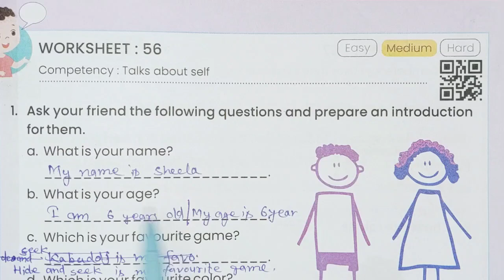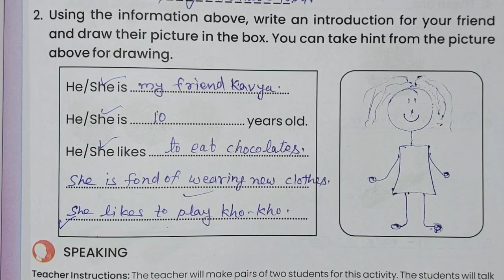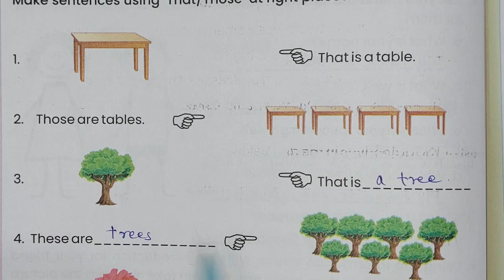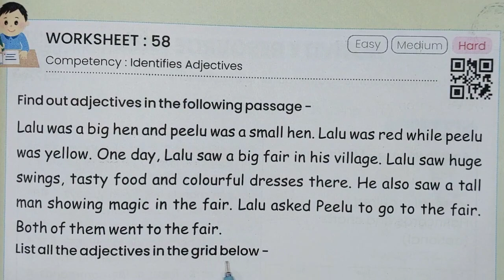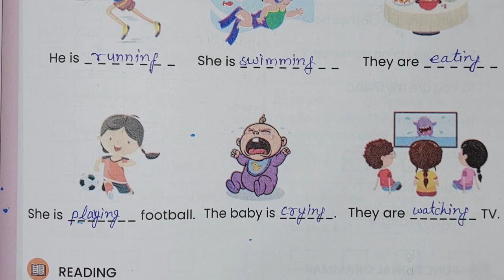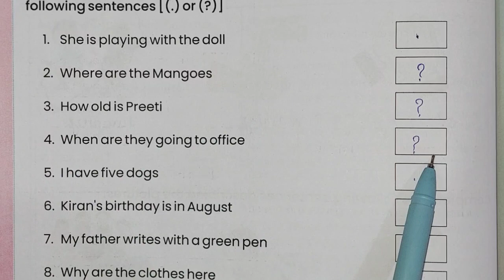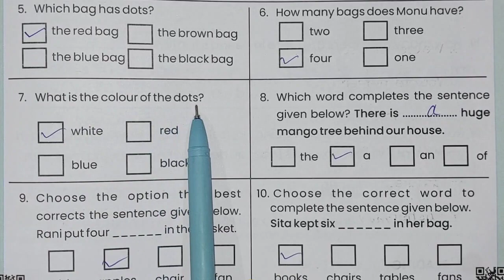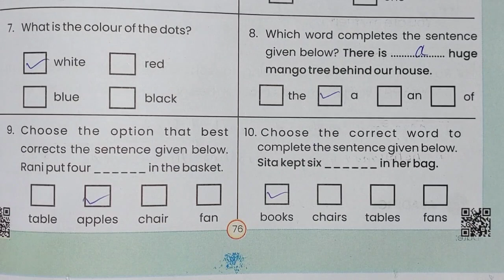Class 4-5 prayas workbook English worksheet 56, 57, 58, 59, 60 प्रयास कक्षा 4-5 अंग्रेजी वर्कबुक2023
क्लास 4 5 वर्कशीट 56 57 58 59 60 फॉर्मेटिव असेस्मेंट 9 | Class 4 5 English worksheet 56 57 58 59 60